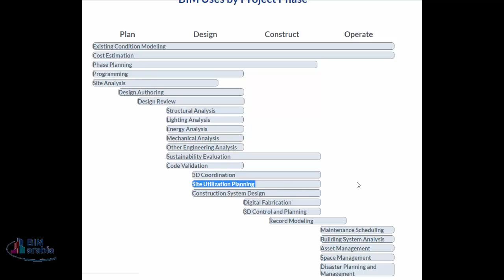08 BIM Uses by Project Phase استخدامات البيم حسب مرحلة المشروع